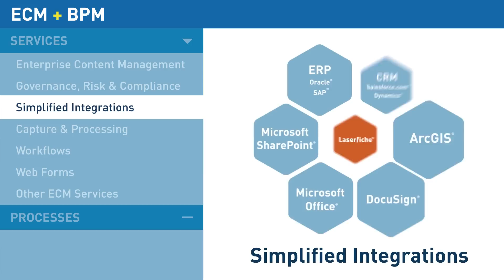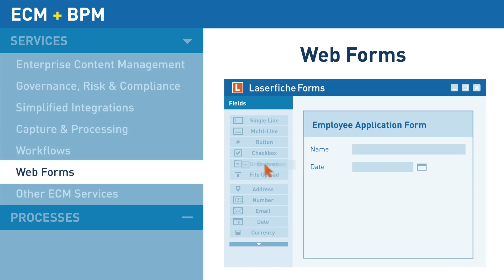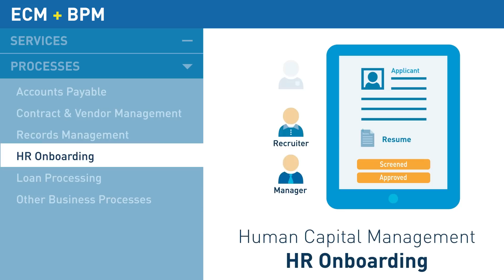What Can Laserfiche Do?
Discover what Laserfiche is and how it can help you automate common processes within your organization.